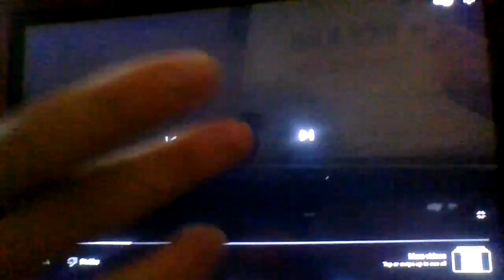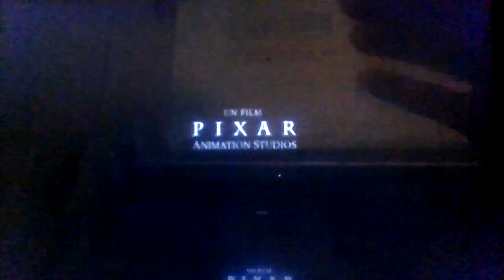Ratatouille (2007) Italian Trailer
From 2007 VHS Italian (Homemade) of David & Anne in Africa (Disney/FHE/ABC Video "USA")